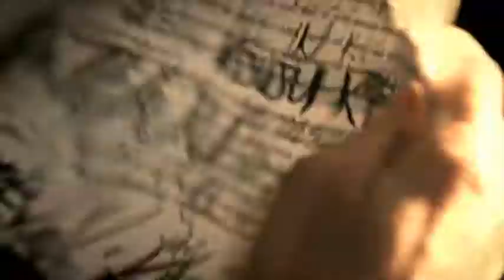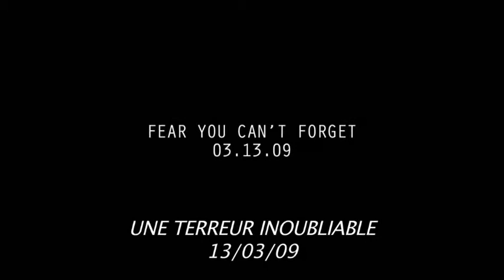RESIDENT EVIL 5 - Campagne Virale - épisode N°1 - La cérémonie - Ceremony